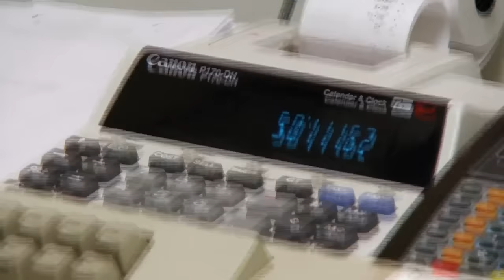Kleinfeld's Most Expensive Wedding Dresses | Say Yes To The Dress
Staying on budget can sometimes be the toughest part of shopping for a wedding dress.